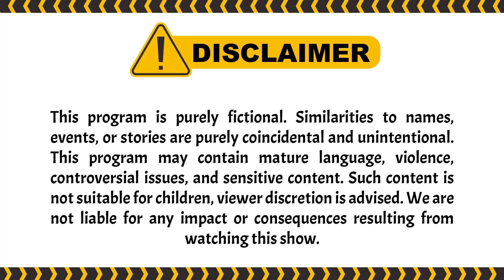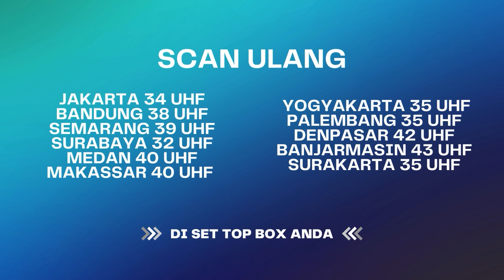Duh Mau Pasang Susuk Tapi Nyali Ciut | Wanita Perindu Surga 2 ANTV Eps 31 (2/4)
000009
000015